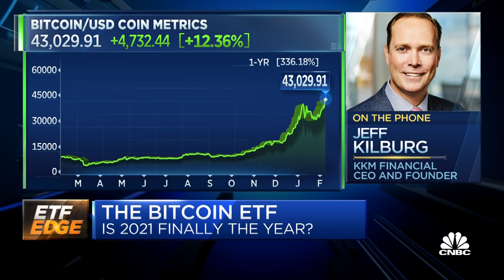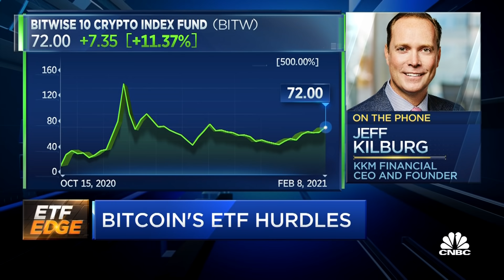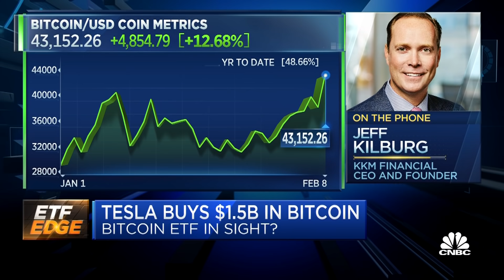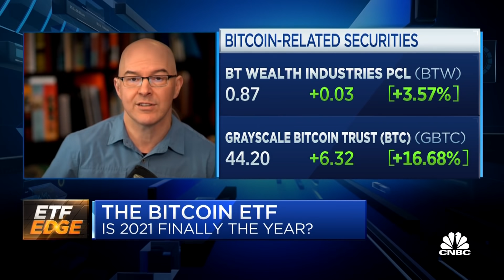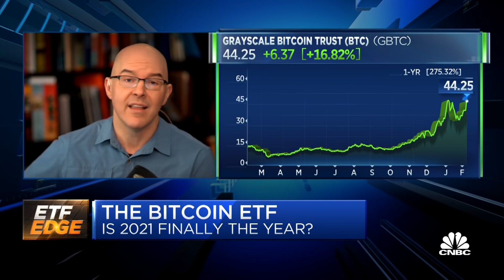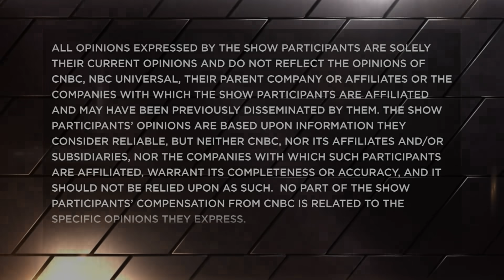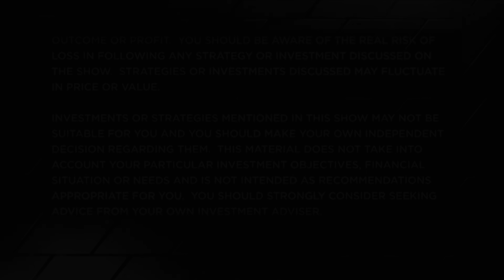Bitcoin ETF prospects for 2021 as Tesla makes big bet, Democrats take control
Jeff Kilburg, CEO and founder of KKM Financial, lays out the prospects for the long-awaited bitcoin ETF this year. With CNBC's Bob Pisani and Dave Nadig, chief investment officer and director of research at ETF Trends and ETF Database.

Tesla announced Monday it has bought $1.5 billion worth of bitcoin.

In a filing with the Securities and Exchange Commission, the company said it bought the bitcoin for “more flexibility to further diversify and maximize returns on our cash.”

Tesla also said it will start accepting payments in bitcoin in exchange for its products “subject to applicable laws and initially on a limited basis.” That would make Tesla the first major automaker to do so. The $1.5 billion worth of bitcoin will give Tesla liquidity in the cryptocurrency once it starts accepting it for payments.

Tesla’s move into bitcoin represents an investment of a significant percentage of its cash in the investment. The company had more than $19 billion in cash and cash equivalents on hand at the end of 2020, according to its most recent filing.

The moves raise questions around CEO Elon Musk’s recent behavior on Twitter, where he has been credited for increasing the prices of cryptocurrencies like bitcoin and dogecoin by posting positive messages that have encouraged more people to buy the digital currencies.

Two weeks ago, the billionaire Tesla owned added the hashtag bitcoin to his Twitter bio, a move that helped to briefly push up the price of the cryptocurrency by as much as 20%. Two days later, he said on the social medial chat site Clubhouse: “I do at this point think bitcoin is a good thing, and I am a supporter of bitcoin.”